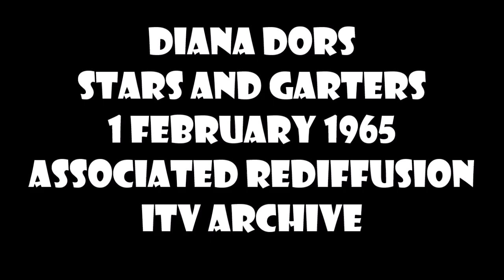DIANA DORS - STARS AND GARTERS - ASSOCIATED REDIFFUSION - 1 FEBRUARY 1965 - EDIT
DIANA DORS - APPEARED ON STARS AND GARTERS SERIES FROM A FICTIONAL SALOON ON THE 1 FEBRUARY 1965.

SHE SINGS - MAKE SOMEONE HAPPY - THIS IS AN EDIT FROM A DOCUMENTARY ON DIANA - SO IT IS NOT THE COMPLETE SONG.

I ASSUME THE FULL SONG IS AVAILABLE IN ITV ARCHIVES.

COPYRIGHT ASSOCIATED REDIFFUSION- 1965
ITV ARCHIVES.